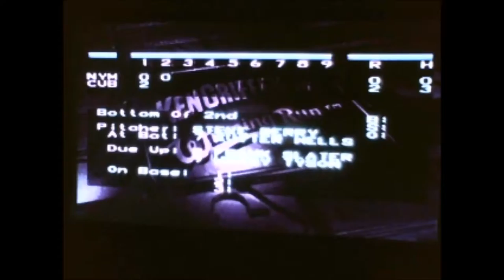11-0 Ken Griffey Jr. Winning Run season game #30 (Cubs, optimized)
Game X of Cubs season mode with a maxed out lineup. Part of a 162-game season playing out for you on the web. In this game, the Ultra Cubs attempt to strike back after getting waxed badly in the previous game...and we're introduced to the full extent of the Mets' evil bullpen.

Ideas, thoughts, opinions all welcome in the comments.

Apologies for the poor quality - this is a webcam capture of the SNES version.

Thanks to Nintendo and Rare for creating such a great game! Long live the SNES.